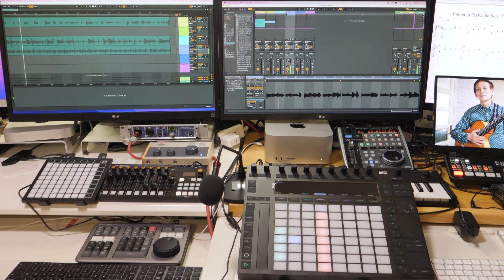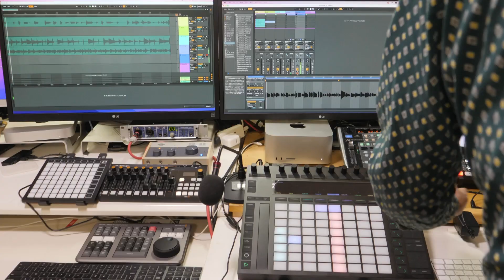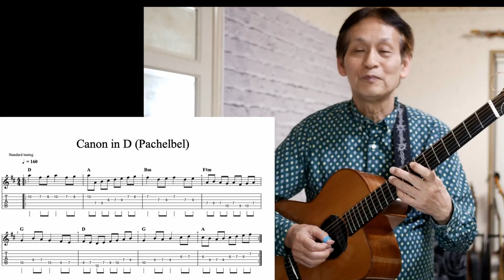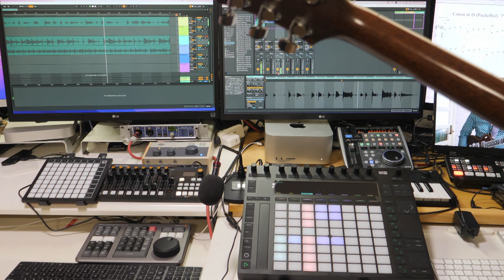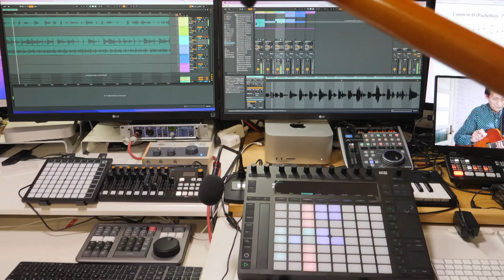中村たかし アドリブ講座Guitar Looping（CANON in D）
中村たかし アドリブ講座Guitar Looping（Ableton Live & Push2）
Canon in D (Pachelbel)
0:48 Classical-style  (Manuel Rodriguez Classical Cutaway B)
2:17 Acoustic Guitar-style   (Baden Guitars A-style CZ)
4:41 Bossa Nova-style  (Manuel Rodriguez Classical Cutaway B)
6:34 Funk-style   (ZEMAITIS  CS24SU CHAMBERLAIN)
8:56 Jazz-style   (D’Aquisto Jazz Line DQ JZ)
11:34 Rock-style   (ZEMAITIS  CS24SU CHAMBERLAIN)

 Baden Guitars A-style CZ with「SKYSONIC New T-902 2Way SoundHole Pickup」
Guitar Looping（Ableton Live & Push2）
RME FIREFACE 400
DaVinci Resolve 18  & Speed Editor

Takashi Nakamura  Fingerstyle Jazz Guitar &Ukulele